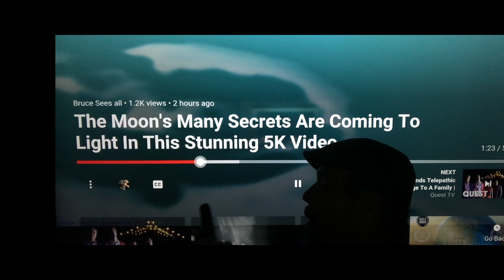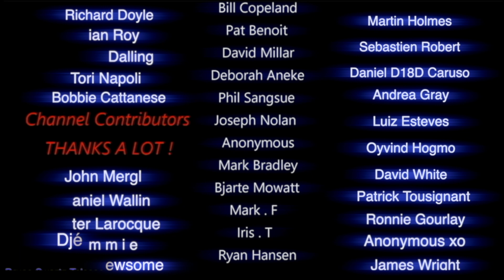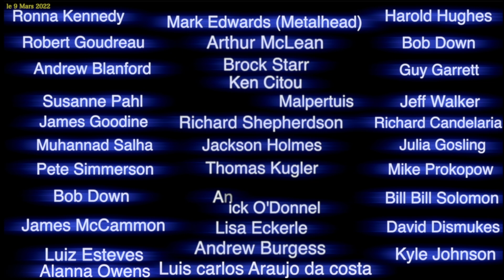Earth Directed CME hits March 13th 2022 Vue of the Sun Spots Close Up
This channel is being targeted with scams and is being hacked. My view counter is rolling backwards so please come back as often as you can.

If you want a moon base on your wall...had this started years ago...but never shared it out. For those curious.

Earth was just hit with a Geomagnetic storm a few hours ago...Let's take a close look at the fires on the sun. SOlar Flares and sun spots.

Well known French Ufologist and Paranormal & Entity researcher in France, Christian Macé...

Bruce Swartz
Valleyfield, Quebec
J6S 4V6